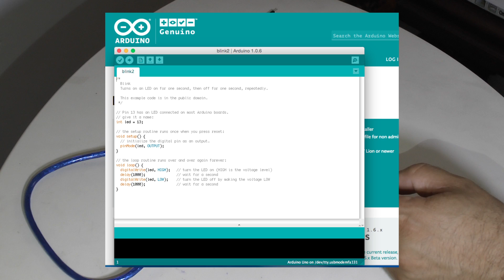Arduino Microcontrollers Intro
Intro to Arduino microcontrollers and breadboards
This is the first in a series of Arduino tutorials.
The links for purchasing arduiono's and downloading the software can be found here (click on the resources tab).